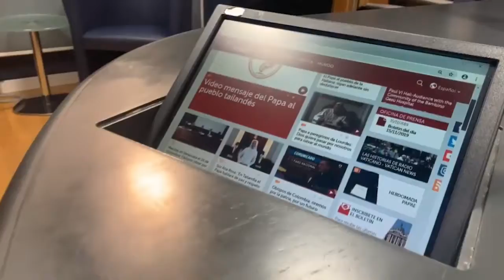Estudio 9: “Con esta luz”, la historia de Sor María Rosa Leggol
Este viernes, 8 de abril, en nuestro programa Estudio 9 dialogamos con Jessica Durán Sorówitz, productora ejecutiva del documental "Con esta luz", que narra la vida y el legado de Sor María Rosa Leggol, religiosa hondureña que ayudó a casi 90.000 niños hondureños a salir de la pobreza y los abusos.